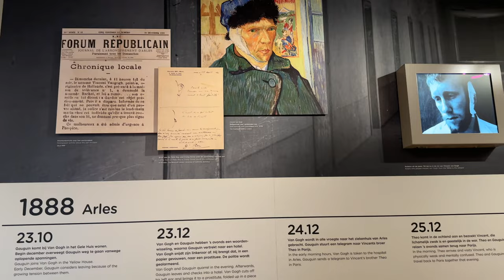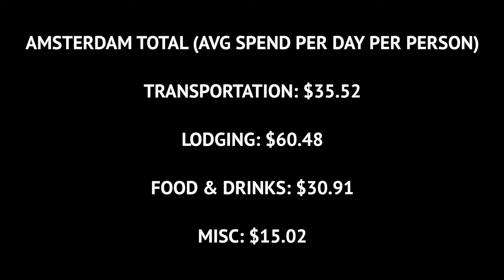exploring amsterdam | we're staying on a house boat!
We’re in the beautiful city of Amsterdam for the first time! Come along as we explore Amsterdam’s beautiful canals on a boat tour, the Van Goh Museum, and the interesting bike culture at Vondelpark.